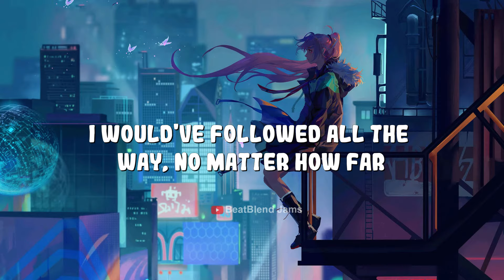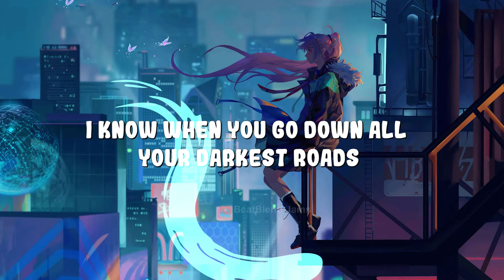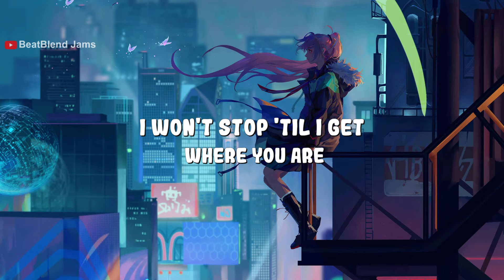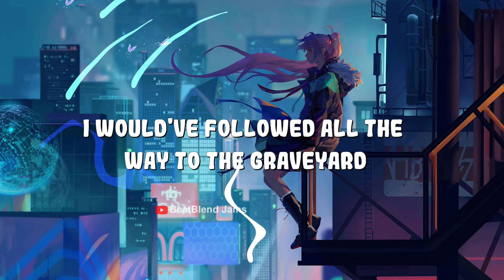Halsey - Graveyard (Lyric Video) | BeatBlend Jams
Check out the official lyric video for Halsey's hit song "Graveyard", jam-packed with stunning visuals and BeatBlend Jams' signature creative style.

Lyrics:
It's crazy when

The thing you love the most
is the detriment

You can think again

When the hand you wanna
hold is a weapon and

You're nothin' but skin

Oh, 'cause I keep diggin'
myself down deeper

I won't stop 'til I get

I keep running, I keep
running, I keep running

They say I may be making
a mistake

I would've followed all the
way, no matter how far

I know when you go down all
your darkest roads

way to the graveyard

myself down deeper

I keep running when both
my feet hurt

Oh, when you go down all
your darkest roads

way to the graveyard (no, oh)

You look at me (look at me)

With eyes so dark, don't
know how you even see

You push right through me
(push right through me)

It's gettin' real

You lock the door, you're
drunk at the steering wheel

And I can't conceal

Oh, 'cause I've been diggin'
myself down deeper

I keep running, I keep running,
I keep running

They say I may be making a
mistake

your darkest roads

myself down deeper

my feet hurt

your darkest roads

I would've followed all
the way to the graveyard

Oh, it's funny how

The warning signs can feel
like they're butterflies

myself down deeper

my feet hurt

your darkest roads